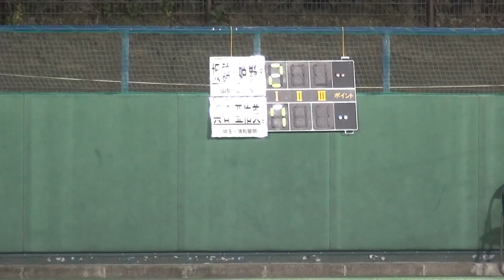2017年 テニス女子シングルス 山梨学院×浦和麗明 4回戦 2